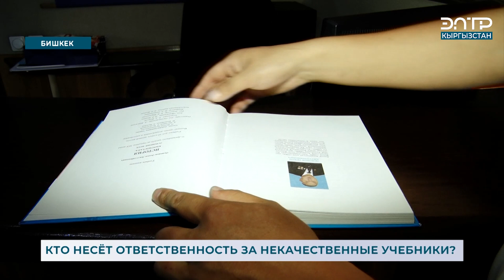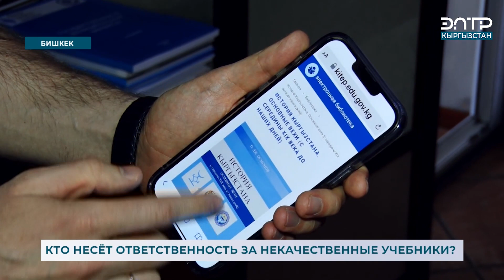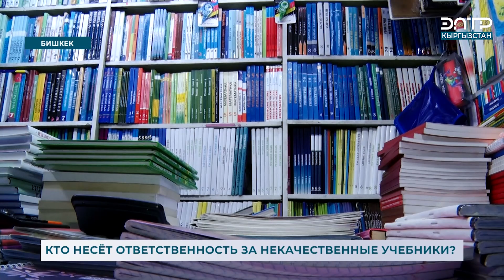КТО НЕСЁТ ОТВЕТСТВЕННОСТЬ ЗА НЕКАЧЕСТВЕННЫЕ УЧЕБНИКИ?